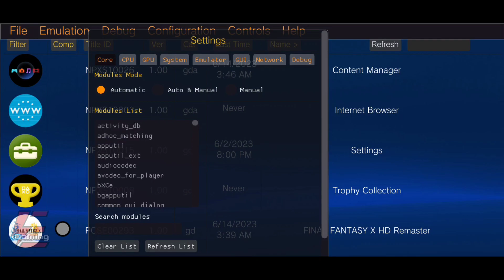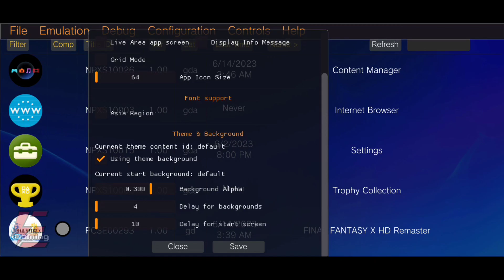Vita3K Version 7 Best Settings | Vita3K Emulator Android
My Device Specs:

6GB Variant
SD860
Adreno 640

*Note

If Native Buffer and/or Page Table doesn't work, you can try using Double Buffer.

Vita3K
Vita3K Emulator
Vita3K Emulator Android
PS Vita Emulator
PS Vita Emulator Android
Best Settings Vita3K
Best Settings Vita3K Emulator
Best Settings Vita3K Emulator Android
Vita3K Best Settings
Vita3K Emulator Best Settings
Vita3K Emulator Android Best Settings
Fix Crash Vita3K
Fix Crash Vita3K Emulator
Fix Crash Vita3K Emulator Android
Vita3K Fix Crash
Vita3K Emulator Fix Crash
Vita3K Emulator Android Fix Crash
Fix Lag Vita3K
Fix Lag Vita3K Emulator
Fix Lag Vita3K Emulator Android
Vita3K Fix Lag
Vita3K Emulator Fix Lag
Vita3K Emulator Android Fix Lag
Best Settings
Fix Crash
Fix Lag
Emulator
Gaming
Games
Snapdragon 860
SD860
Android